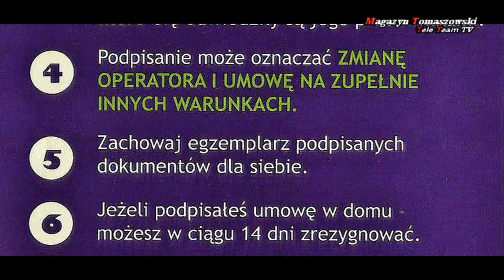"Warto wiedzieć ..." - zanim zakupisz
Do naszych domów pukają "domokrążcy", podający się za pracowników różnych instytucji... Zanim zakupisz towar, usługę, sprzęt..., obejrzyj ten program. Z Agnieszką Drzewoską, Powiatowym Rzecznikiem Konsumentów, rozmawia Iwona Poganowska, w programie "Warto wiedzieć". Zachęcamy do zapoznania się z uwagami, informacjami, ostrzeżeniami zawartymi w programie.